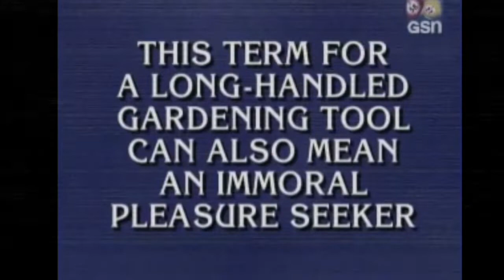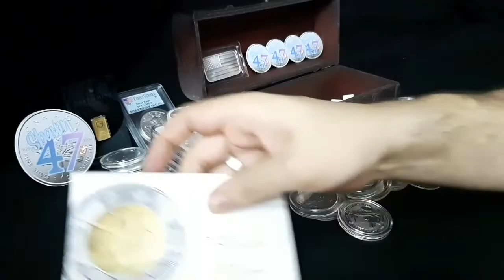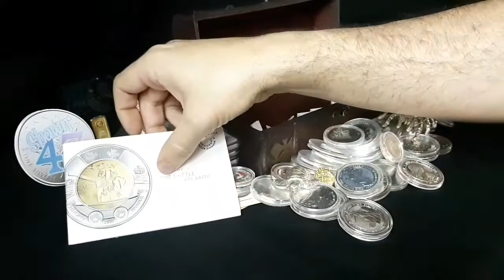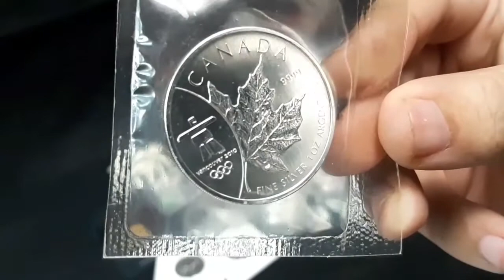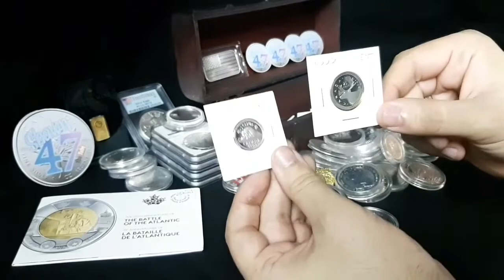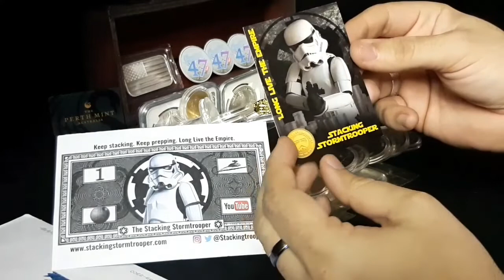Shawn 47 Bloopers III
This is the third in a series of Bloopers and Outtakes.

After the rave reviews of the first two, how could I not make a third?

You'd be surprised how much editing actually goes into each of my videos!  Most of the cuts are for time or pacing.  I remove a lot of long pauses, "ums", "uhs", coughs, and background noises.  That stuff is boring, but this video is a compilation of some of the funnier moments.